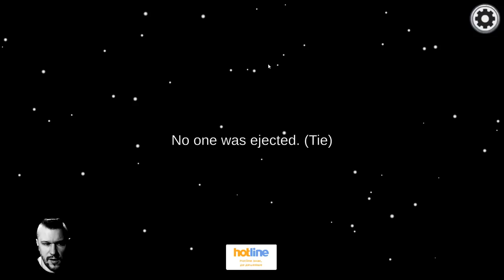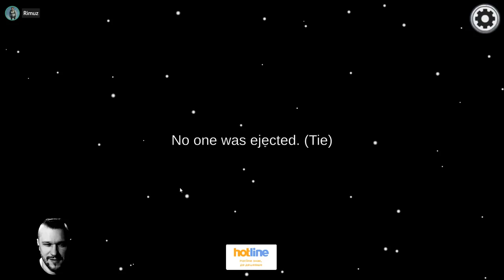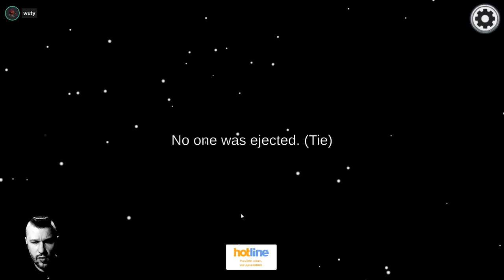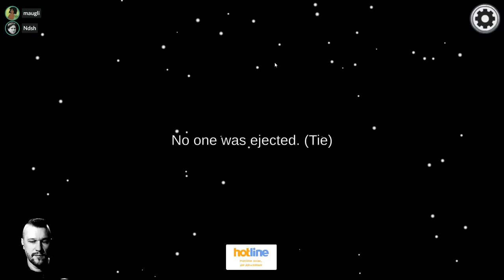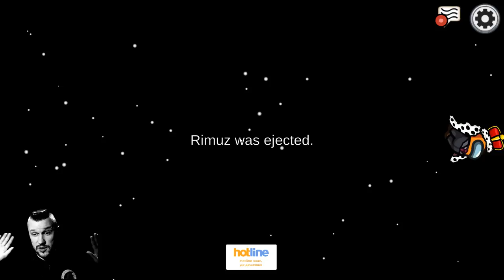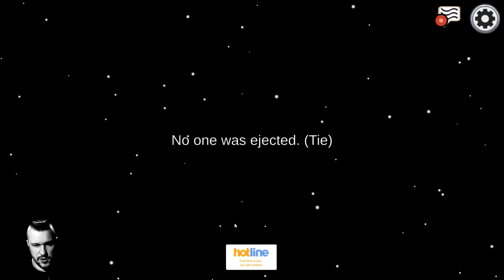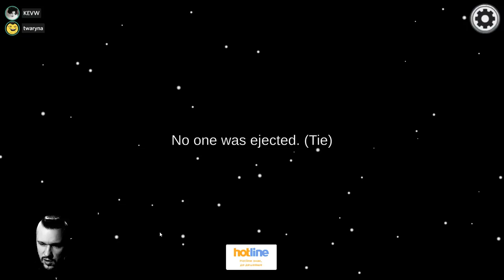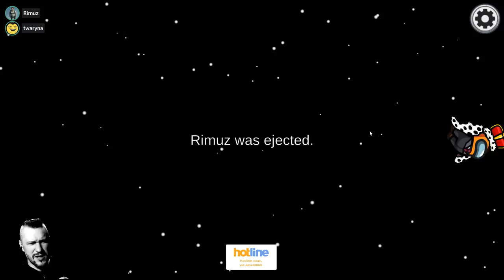Геройский Амонг /stream 2021-10-30/